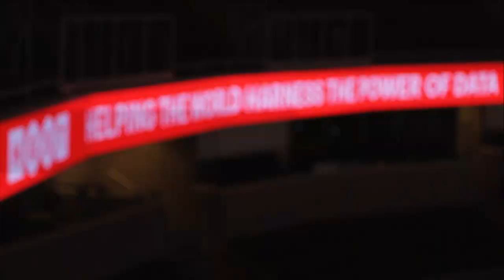Jonathan Martinez, Oakland Raiders - SportsDataSV 2015 - SportsDataSV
01. Jonathan Martinez, Oakland Raiders, Visits theCUBE. (00:20)
02. Branding, Culture and Fan Base of the Oakland Raiders. (01:35)
03. Enhancing the Ticketing and Game Day Fan Experience. (02:35)
04. Providing a Loyalty Program for Fans. (03:58)
05. Understanding Retail Buying Habits. (06:21)
06. Commitment to Excellence and the Will to Win. (07:37)
07. Alumni Visits and Connecting with the Community. (08:41)

Oakland Raiders builds fan loyalty through Big Data insights | SportsDataSV 2015

The Oakland Raiders may be on a winning streak lately, but the loyal fan base supports the team whether they are winning or losing. So the organization is using Big Data to foster and enrich its fan experience.

Jonathan Martinez, director of business development for the Oakland Raiders, talked with John Furrier and Jeff Frick, cohosts of theCUBE, from the SiliconANGLE Media team, during the SportsDataSV event to talk about the team and delivering new experiences to the fans.

These fans are loyal

The Raiders brand has a unique advantage because of its loyal fan base. “We haven’t had the best record on the field,” Martinez said. I think we have one of the most passionate fan bases across all of sports. We can’t do it without them.”

The team is using Big Data to enhance the fan experience both at home and in the stadium. The organization began a loyalty program for its season ticket holders. Using the data gathered from this program, analysis begins from the time of the ticket purchase throughout the whole process of visiting the stadium.

More than face value

Martinez explained that the fans want an overall value of the ticket, and some of the information gathered indicates that they want more behind-the-scenes access. Each season ticket holder has a unique identifier, being a key component for gathering data and they can follow the fan interaction through social media, the app or website visits.

“We are working with our digital media department, Silver and Black Productions, to deliver great value to the fans,” Martinez explained. “Whether it’s on their mobile device, raiders.com or the Silver and Black show.”

The right customer — the right message

The team also has 11 retail outlets and an online e-commerce store. The organization’s Big Data platform helps them to understand buying habits and purchasing behavior, which provides opportunities to identify the right customer and use targeted messaging to improve the fan experience.

Martinez hammered home the Oakland Raiders culture by repeating its mission: “Commitment to excellence and will to win.”